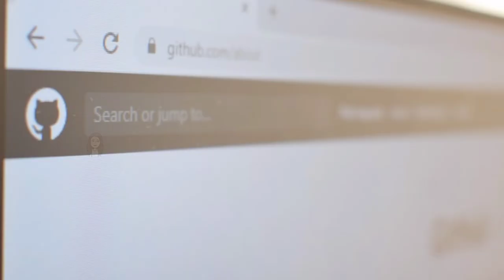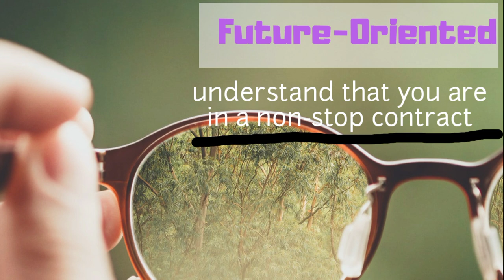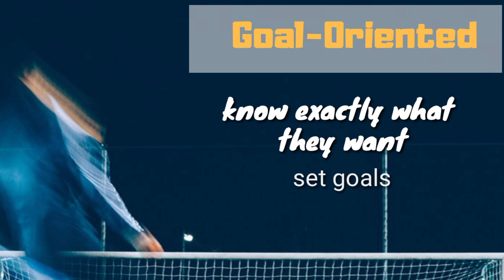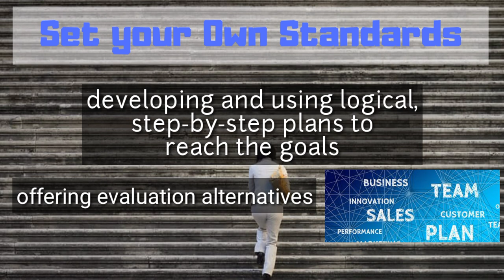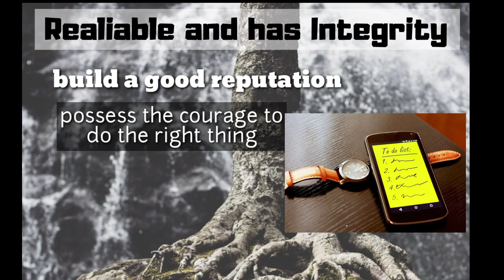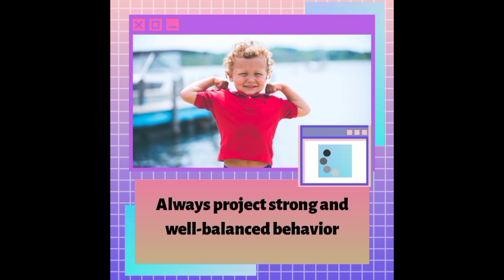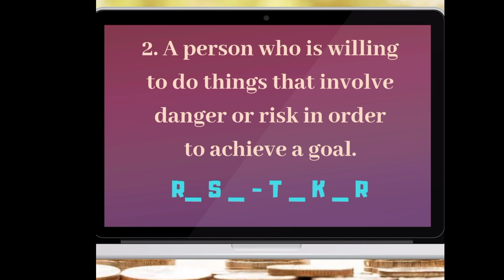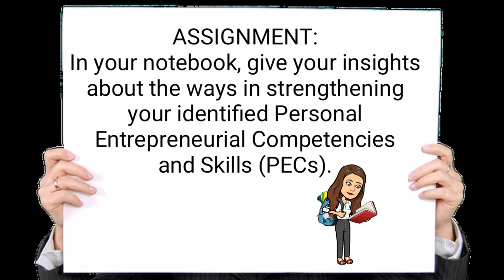Lingunan NHS - TLE 9 (Q1, Week 1) Fundamental Characteristics of an Entrepreneur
Teacher: Mrs. Kimberly G. Andonga
Video Lesson about the Fundamental Characteristics of an Entrepreneur